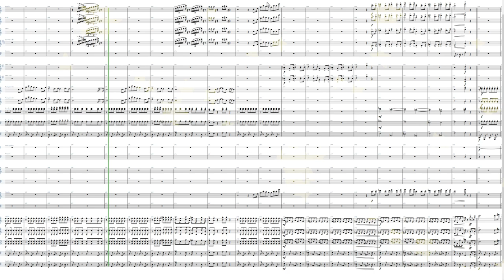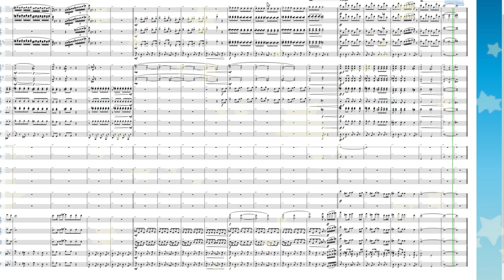Green Greens - Orchestra Cover / Kirby's Dream Land